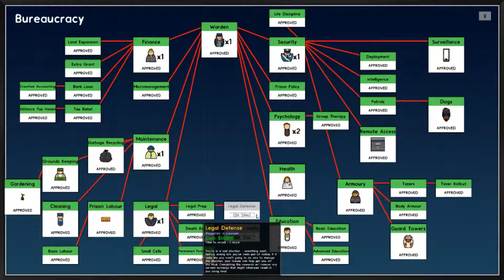Review and Release: Prison Architect Review